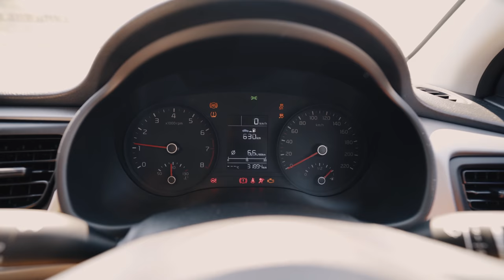NIE KLIKAJ ! Bądź jak król lew *Borsuk Vlog*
W tym odcinku pokaże Wam jak zreazlizować dzień bez planu. Takie podróże są zawsze najciekawsze.